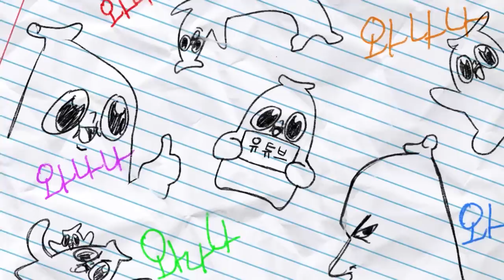야 이게 소개팅이냐?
개빡치네